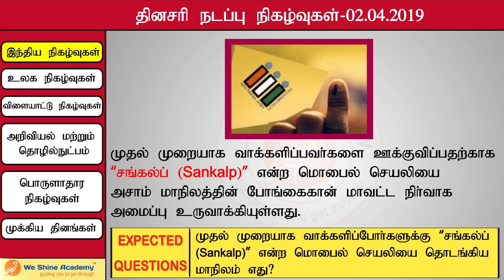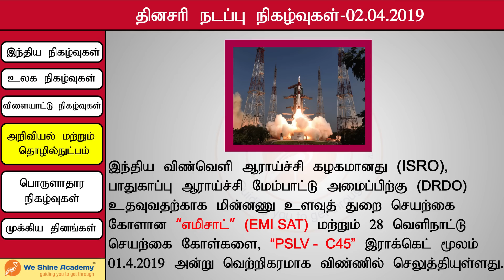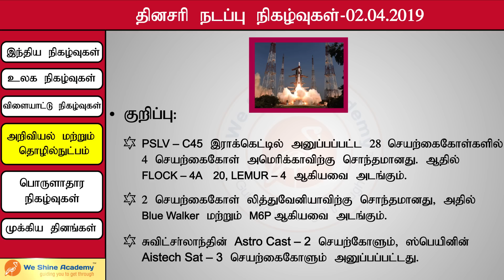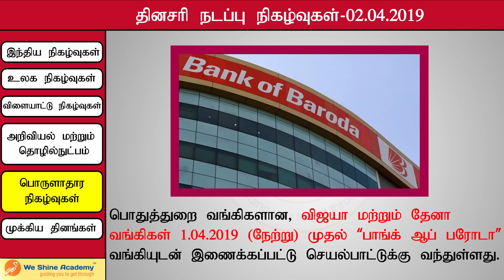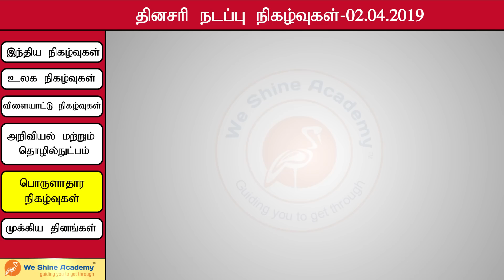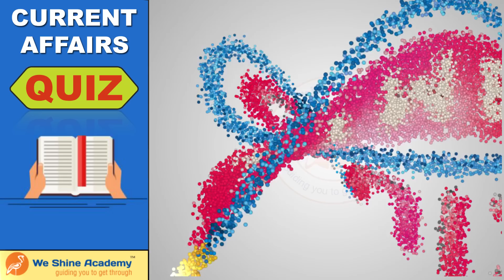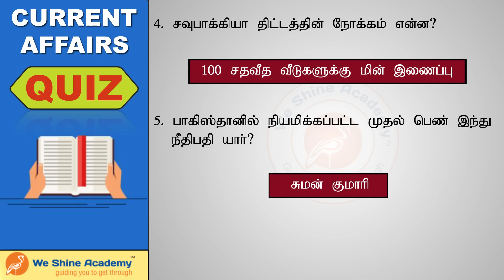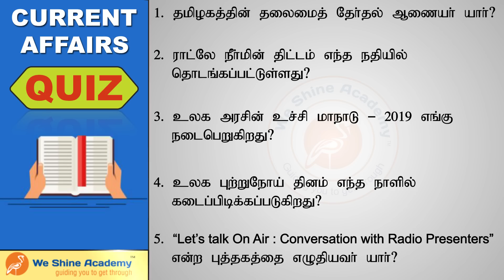Daily Current Affairs in Tamil 2nd April 2019 | TNPSC, RRB, SSC | We Shine Academy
We Shine Academy Watch Daily Current Affairs in Tamil 2nd April 2019, from the Experts of Best TNPSC Coaching Centre in Chennai.

notification/